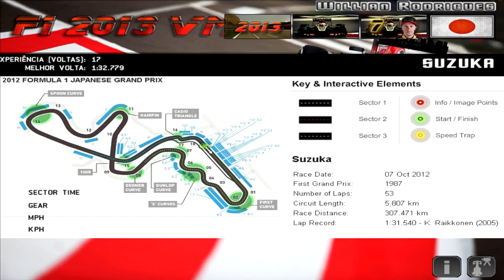[F1C] Lotus-Renault E21 @Suzuka Circuit with Kimi Raikkonen (Mod VMT 2013) [HD]